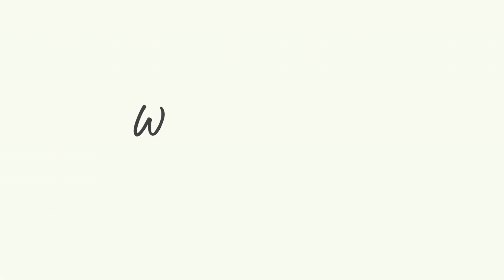Puncak Festival Balon Udara Wonosobo - Banyak Anak Terpisah dari Keluarganya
Seorang pria memegang Bendera Merah Putih menyemangati rekan-rekannya untuk menerbangkan balon udara dalam puncak festival balon udara yang dilaksanakan di alun-alun Wonosobo, Kabupaten Wonosobo, Jawa Tengah, Minggu (21/4/2024).

 - Direktur Navigasi Penerbangan Direktorat Jenderal Perhubungan Udara Kementerian Perhubungan Sigit Hani Hadiyanto menyebut bahwa festival balon udara yang dilaksanakan di alun-alun Wonosobo, Kabupaten Wonosobo, Jawa Tengah, telah diizinkan dengan sejumlah ketentuan.

“Festival balon udara yang dilaksanakan di Wonosobo ini telah memiliki izin pelaksanaan,” kata Sigit di sela menghadiri pelaksanaan acara puncak festival balon udara yang dilaksanakan di lapangan alun-alun Wonosobo, di Wonosobo, Minggu.

Sigit menyampaikan perizinan diberikan melalui mekanisme sesuai ketentuan yang tercantum dalam Peraturan Menteri 40 Tahun 2018 tentang Penggunaan Balon Udara pada Kegiatan Budaya Masyarakat.

Ia menjelaskan penerbangan balon udara dapat dilaksanakan sewaktu-waktu dan tidak hanya pada saat momen festival dengan ketentuan mematuhi persyaratan dan ketentuan perundangan.

Sigit menyebut sejumlah ketentuan yang harus ditaati penyampaian permohonan izin yang harus disampaikan kepada instansi terkait dan juga pemenuhan ketentuan mengenai penggunaan tali tambatan, dimensi serta warna balon udara.

Selain itu tidak membawa bahan yang berbahaya, sehingga keselamatan penerbangan dapat terus terjaga dan tidak membahayakan keselamatan masyarakat sekitar.